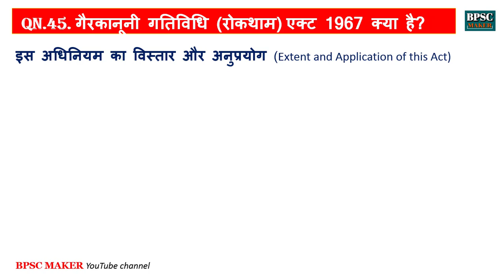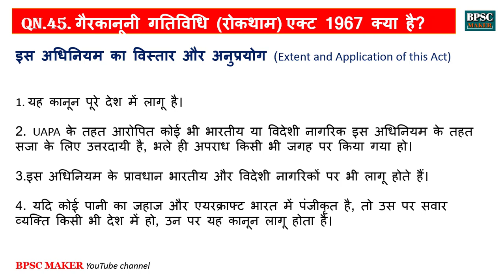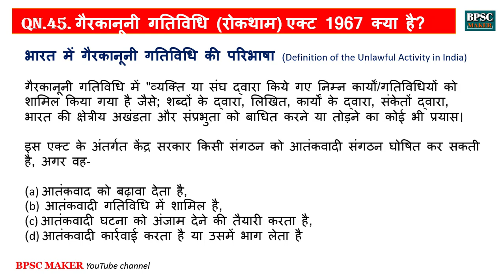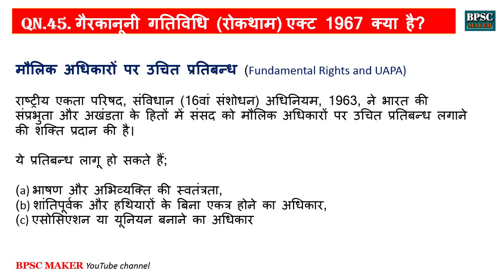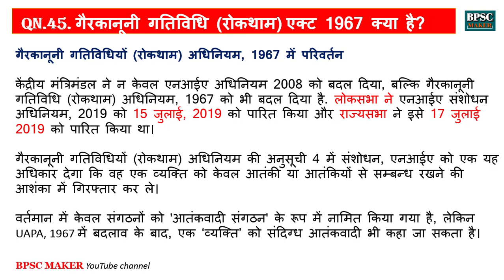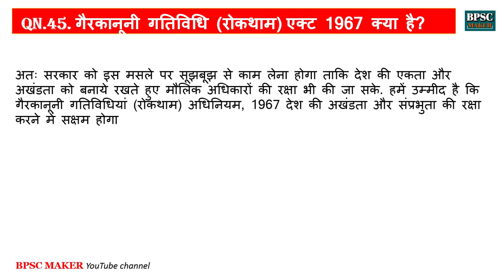bpsc mains question | bpsc mains previous year question | bpsc mains preparation | Bpsc Maker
◆ download pdf -

(BPSC MAINS GS PAPER 1 & 2 )

History optional paper (इतिहास वैकल्पिक विषय)

इस लिंक पर क्लिक करके आप मेरे telegram चैंनल से जुड़  सकते है।

Bpsc
Bpsc practice set in hindi
Bpsc mains
Prelims exam